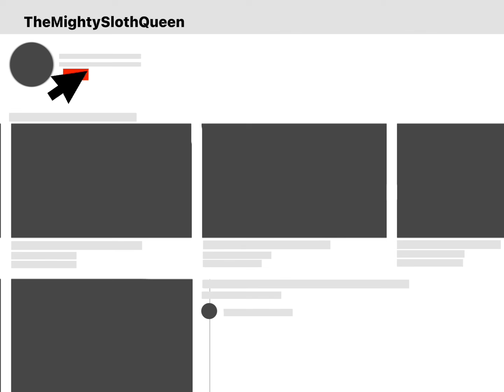The Quality In The Beginning Is Just- 🤩🤩🤩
quality checkkkk